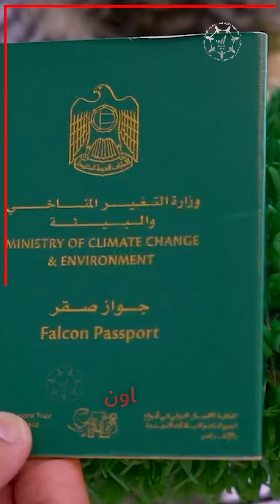"مهرجان زايد للصيد بالصقور 2023".. إثارة تجذب أنظار الجميع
‎تابعوا فرسان_الإمارات عبر حساباتنا التالية